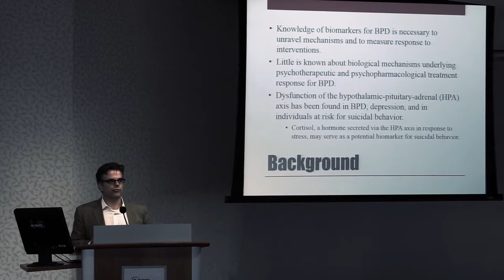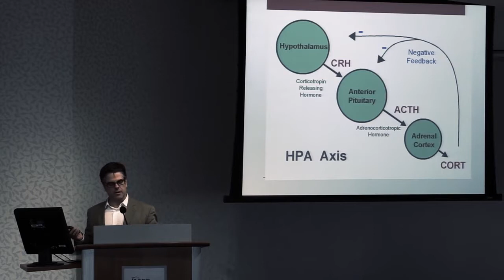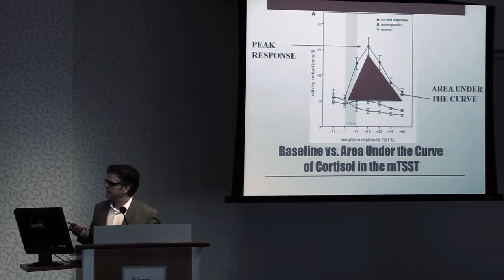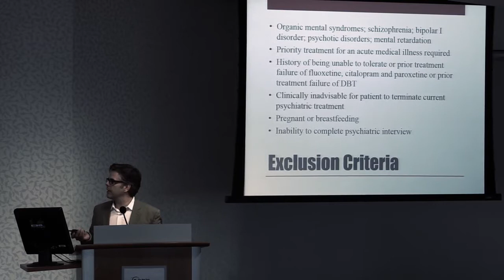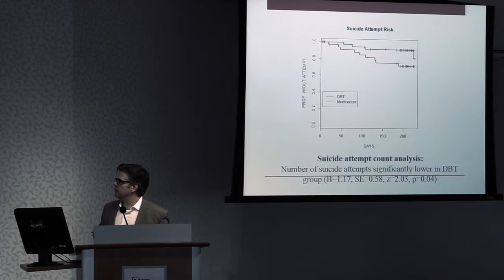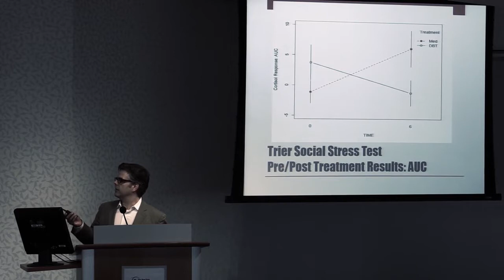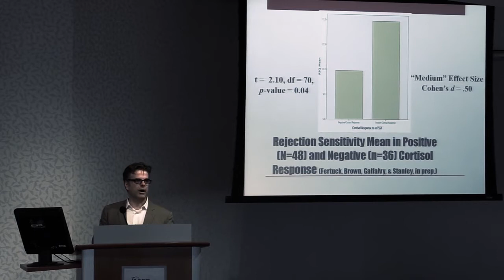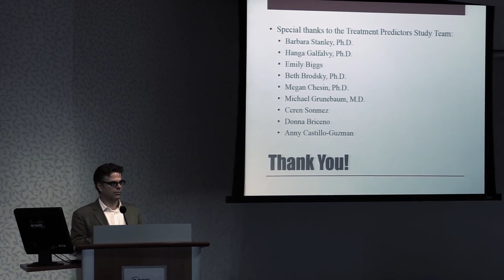NASSPD Annual Conference 2017 Eric Fertuck, Ph D